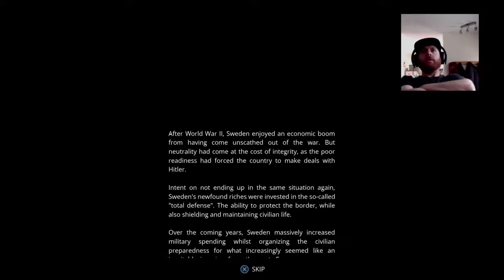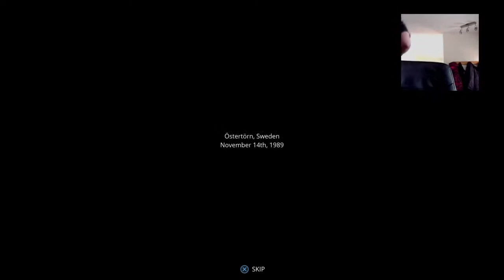Let's kill some robots! Generation Zero - new game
Just a gamer from B.C. Canada who plays and uploads for fun. It's all love and always gg's